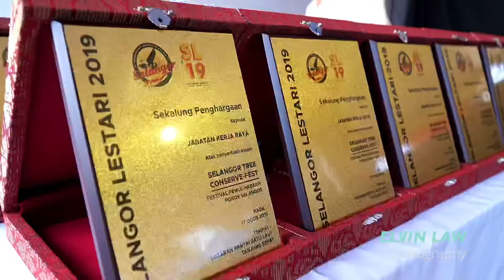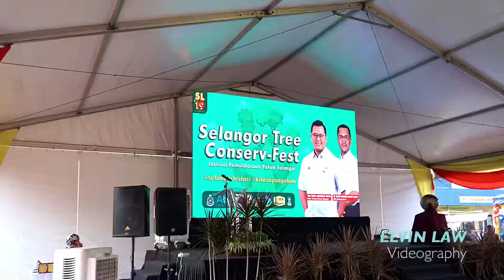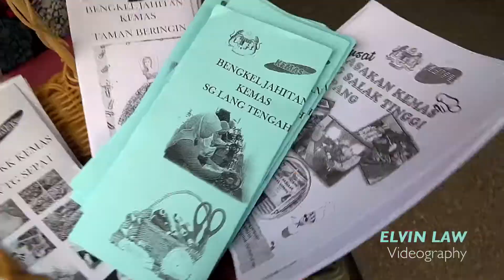Selangor Lestari 2019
Shot with Sony a6500 + 18 to 105mm zoom lens